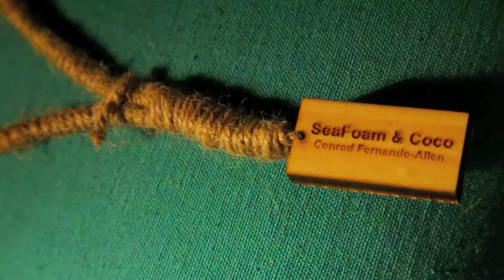WTF - Christmas Around Colombo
What - Christmas Cheer!

Where - Colombo

When - The night time is the right time. ;)

Who (was our winner?) - Cinnamon Grand Colombo

Photography by You're My Favorite